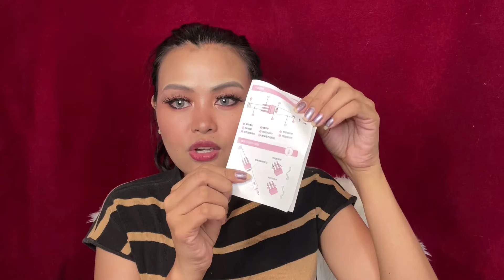Lazada 01.01 Haul!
Makeup storage bag: bought it 700plus (big) and small 300+ at sale/discounted price